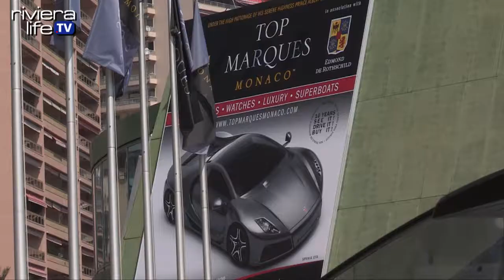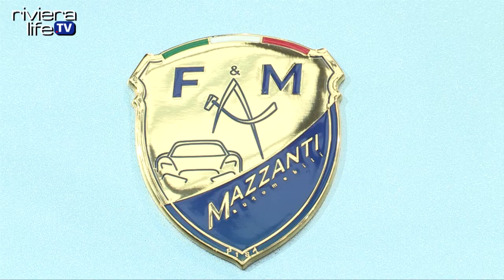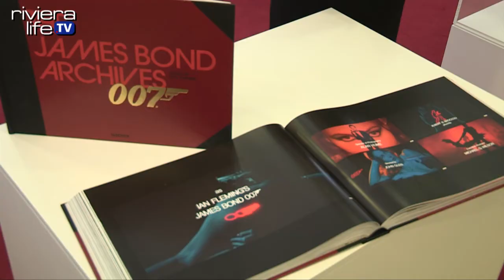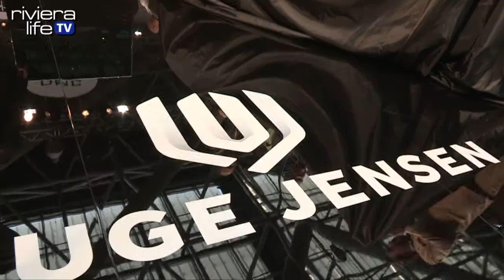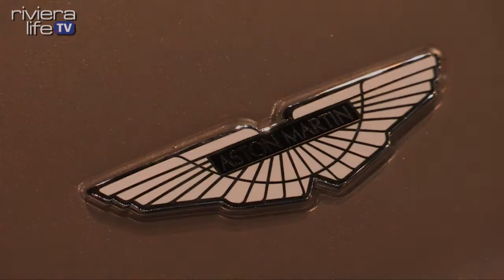Top Marques Monaco 2013 - News report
Top Marques Monaco, the supercar and luxury brand show took place at the Grimaldi Forum in Monaco 18th - 21st April 2013. This year it celebrated its 10th anniversary with a James Bond theme to celebrate the popular movie series 50th anniversary. AgustaWestland unveiled a special Bond themed helicopter. There were seven major launches including all new supercars from Mazzanti, Vencer and Soleil; a monster SUV from Devolro plus a one off gold bike from Lauge Jensen. RivieraLife.tv correspondent Andrew Burroughs takes you on a virtual tour of this 'market of excellence.'